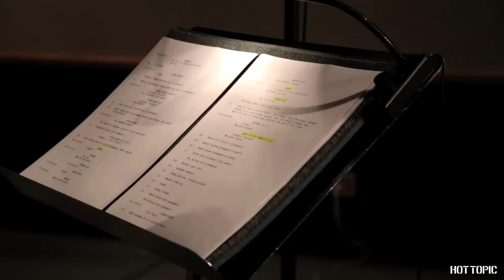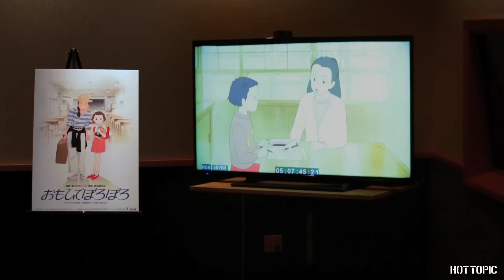Ashley Eckstein - Only Yesterday Behind-The-Scenes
Get an exclusive behind-the-scenes look from the recording of the English language version of Studio Ghibli’s “Only Yesterday” by the voice of Yaeko – Ashley Eckstein! The film hits select theaters 2/26. to find a theater near you.